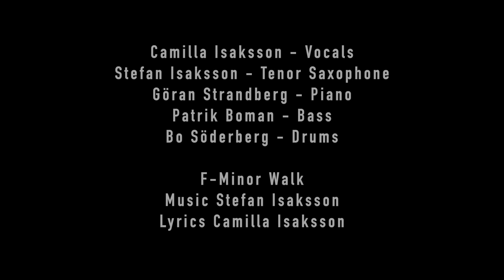Camilla Isaksson - F Minor Walk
Live@Mungo, okt 2019
Text: Camilla Isaksson

Sång - Camilla Isaksson
Piano - Göran Strandberg
Bas - Patrik Boman
Trummor - Bosse Söderberg
Tenorsaxofon - Stefan Isaksson